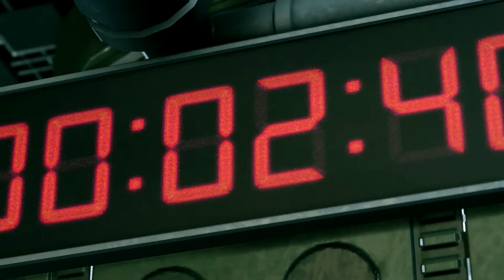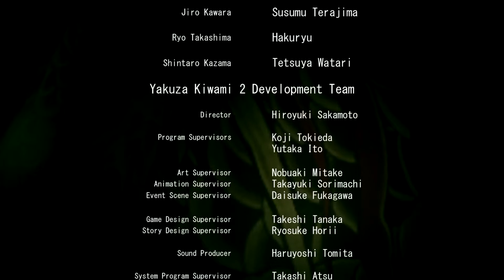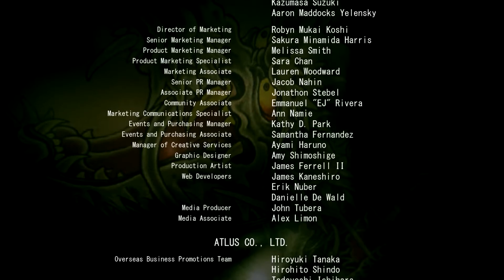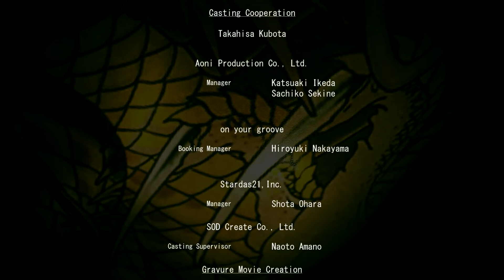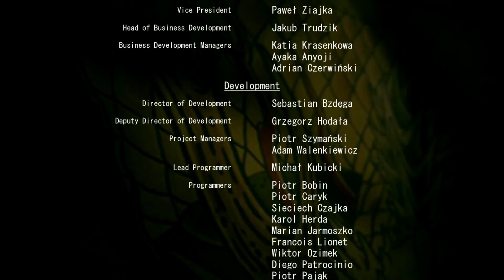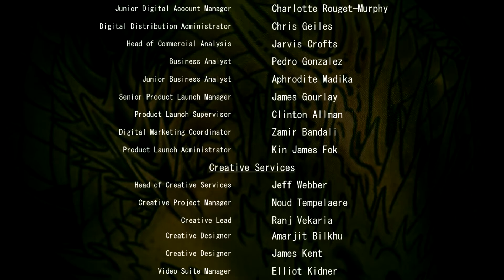Yakuza Kiwami 2 - 58 "Pride" Uncut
And that's it for Yakuza Kiwami 2, we hope you'll join us for the next project!